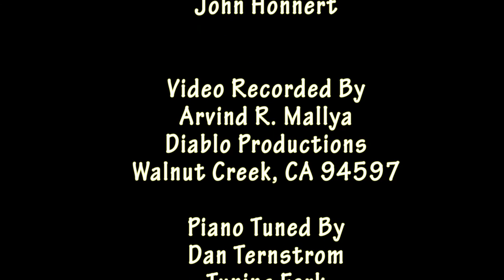Tin Pan Parade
My 1916 Stroud Pianola Metrostyle Themodist Playing Tin Pan Parade Played by John Honnert.  A Challenge Word Roll number 9081; This was recorded using a Canon HF S21 HD Camera using a Canon 5.1 surround microphone and encoded into Microsoft Windows Media with Dolby 5.1 surround.  Skip to half time for Mandolin mode.